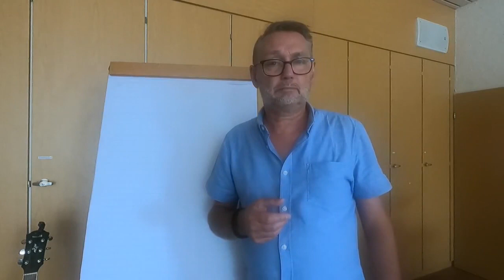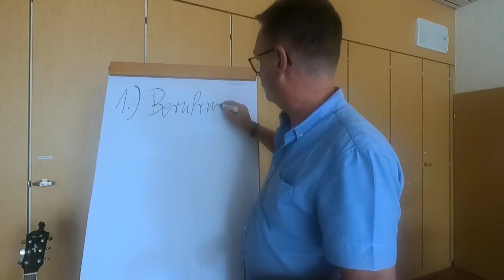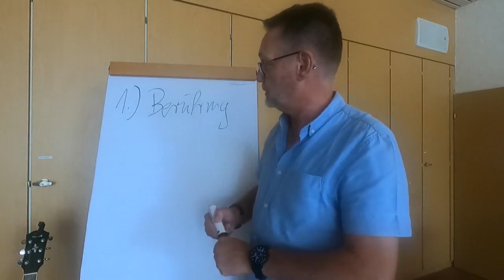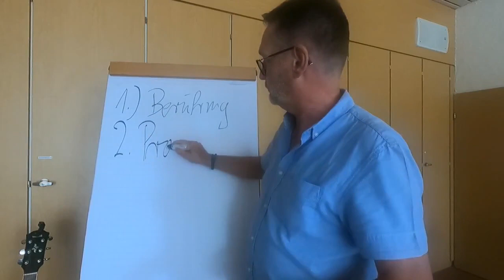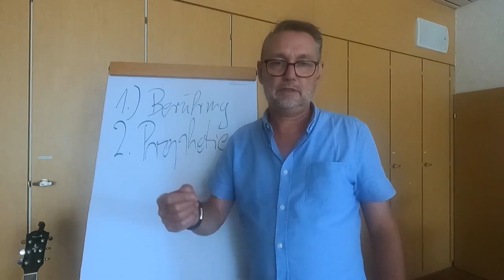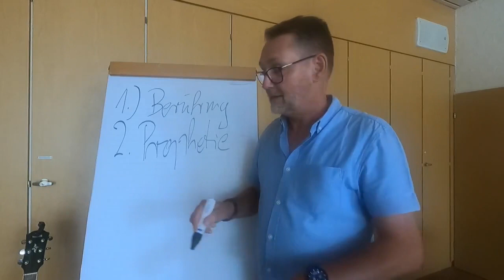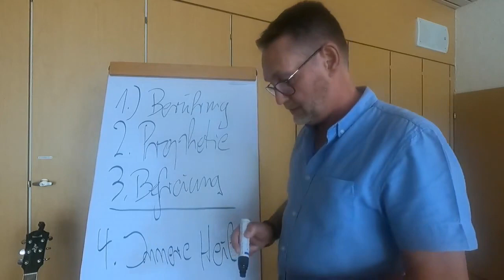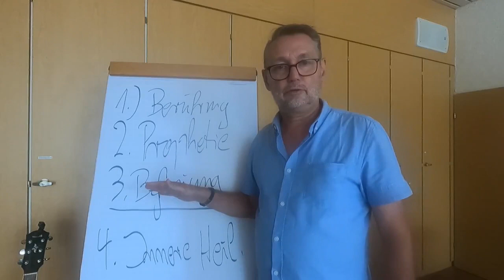ERSTAUNLICH-Die 4 Heilungswege Gottes [#0723]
Wenn wir im Evangelium genau nachschauen, können wir vier Heilungswege erkennen, durch die Gott wirken kann.
Welche Heilungswege das sind, und was diese Erkenntnis für unser Gebetsleben bedeuten kann, das berichte ich hier.
Von Max Fichtner für die Schulung von Ministry Teams